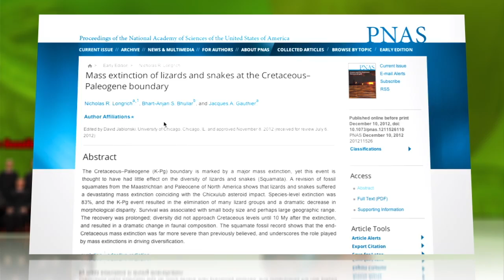Meet Obamadon, the Lizard Name for the President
Obamadon sounds like an overblown campaign event, but it's actually a newly identified lizard that a Yale scientist decided to christen with the president's name.

Less than a foot long, the extinct Obamadon had "tall, slender teeth" that it likely used to nab insects for dinner. It was one of nine new species identified by scientists from fossils previously collected in Montana. The pint-sized lizard probably died out along with dinosaurs after a massive asteroid strike in Mexico 65-million years ago.

The scientist who singled out the tiny beast said no political agenda was behind the name, noting that he had previously named a find "mojoceratops." Obamadon joins a freshwater fish and a lichen organism that also share President Obama's name.